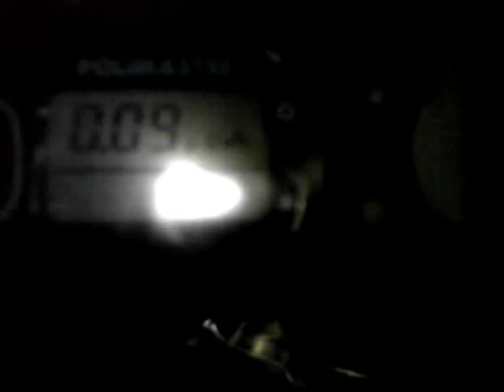Radiation outside 10/6/2011. Natori city, Miyagi Pref. Equipment is PM1621A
Reading of inside is equal to that of outside. 0.09μSv/h.Reading of outside is at 1m from ground, lawn. Yesterday morning was rainy. Lower than I guessed. My house is located at about 85km from fukushima daiichi nuclear plants.